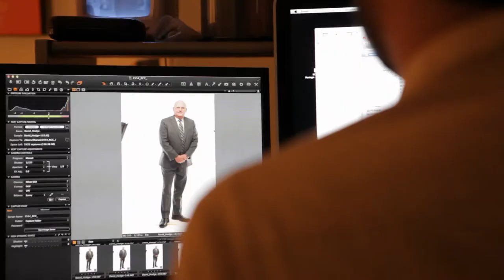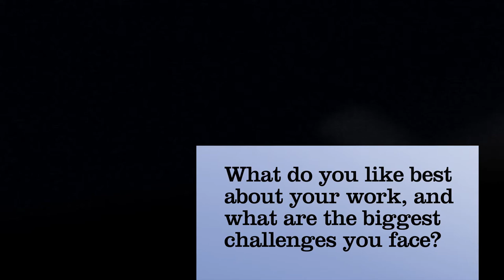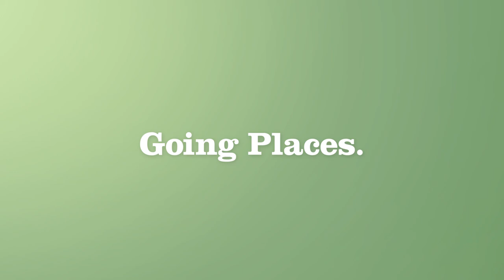Alumni Billboard Photoshoot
A look behind the scenes of the photoshoot for our 2012 Alumni billboard campaign.

Featuring:

Caroline Chartand, RN
Executive Director, Diabetes Integration Project Inc.

Adam Donnelly
Head Chef and Owner, Segovia Tapas Bar and Restaurant

Richard Graumann
Vice President, Stuart Olson Dominion

David Hodge
Sr. Vice President, Great-West Life

Sean Kavanagh
News Reporter, CBC News Winnipeg

Wayne Morsky
Entrepreneur and CEO, Morsky Industrial Services Ltd.